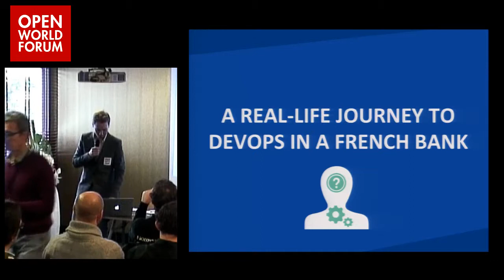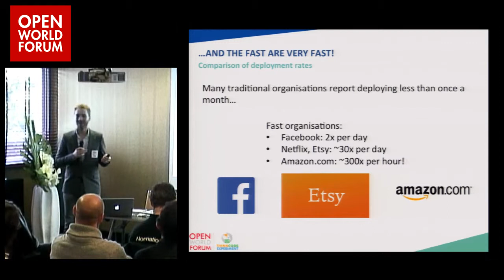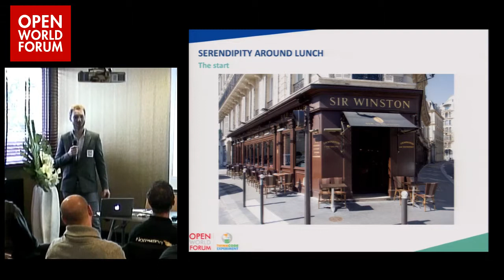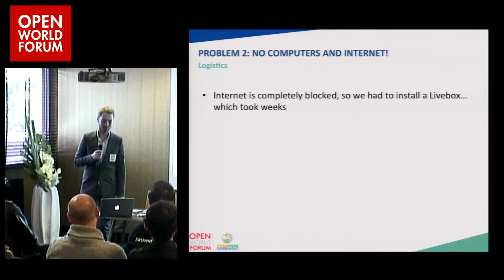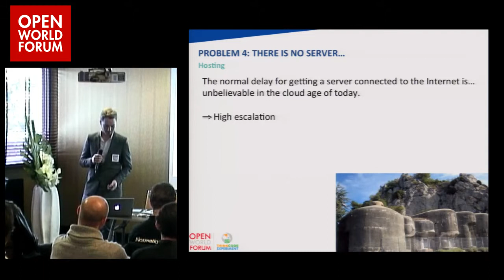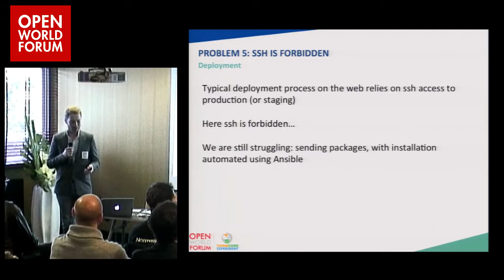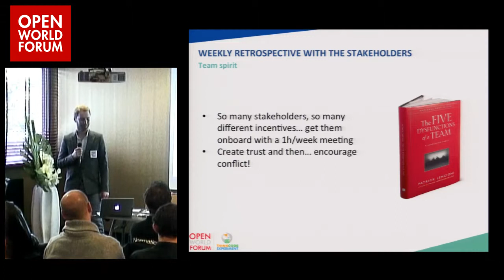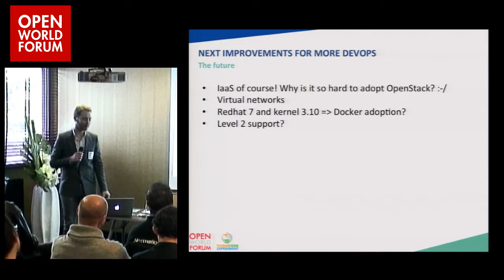Digital transformation in large organisations: A real-life journey to devops in a French bank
Fabrice Bernhard (Co-founder, CTO, Theodo)

The two main examples will be Société Générale and BNPP IP, where different startups have united to bring a devops and Lean Startup culture in traditional organisations, starting with small quick-wins and then spreading them slowly to everything digital. In today's digital economy, it is not the big that eat the small, but the fast that eat the slow. Traditional IT project management has led to spectacular failures in terms of delays and risk management, on the other hand web leaders like Amazon, Netflix or Google have reached incredible velocity through disruptive implementation of agile principles. Traditional organisations are aware of this but stuck with their traditional IT culture, they feel unable to change and become agile before a Google or Amazon start attacking their market. All of them? No! Some organisations of indomitable Gauls try to hold out against the web giants. Let me tell you the story of how different large organisations are trying to fight against the inertia, with examples of how partnering with startups can help change the IT culture profoundly in some places and how these changes can spread. The focus will be on devops, the main way to create great quick-wins in an IT organisation by realigning in an agile way devs, ops and secs around their common business goals. Recommended reads before or after: The Innovator's dilemma ; Lean Startup ; The Phoenix Project.